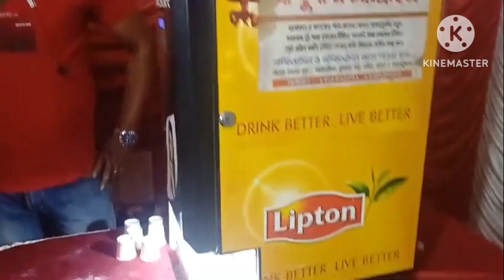বিয়ে বাড়িতে খাওয়া-দাওয়া; নাচগান প্রচুর আনন্দ হ‌ই-হুল্লোর (বিয়ে বাড়ি Reception )@R.c vlogs